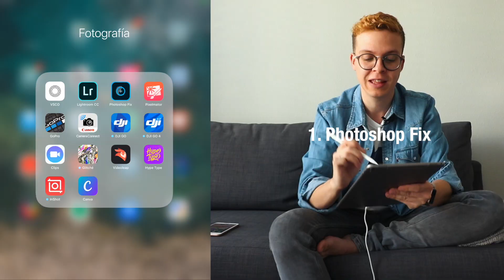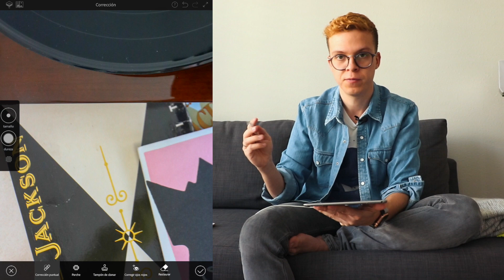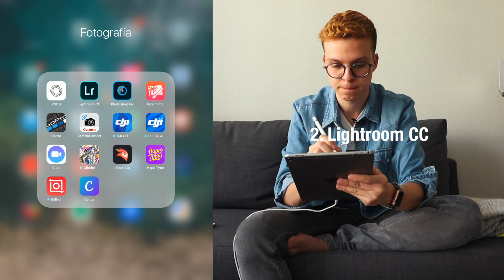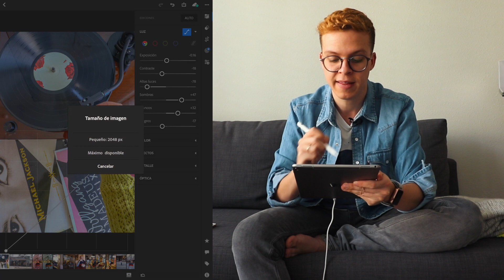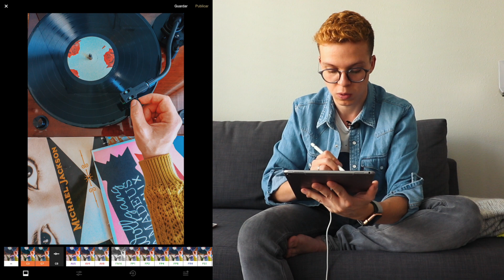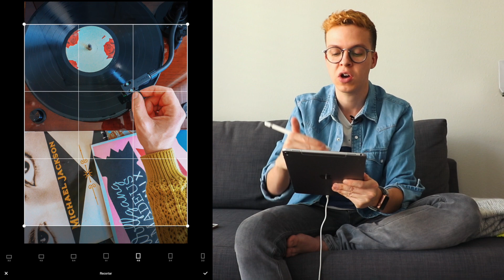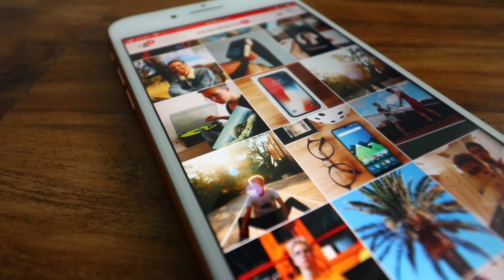Cómo edito mis fotos de Instagram (iOS/Android)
Estos son mis consejos para editar fotos para Instagram usando apps gratuitas de iOS y Android.
1. Quito los defectos con Photoshop Fix
2. Mejoro la iluminación con Lightroom CC
3. Aplico un filtro con VSCO
+ Pro tips para Instagram

- MÚSICA -

Gimbal - Estabilizador: Zhiyun Crane V2
Trípode de la cámara grande: GorillaPod
Micrófono: Rode Go + funda
Cámara pequeña: Canon G7x ii
Cámara GoPro Hero5
Cámara de móvil: iPhone X

- little STALKER-